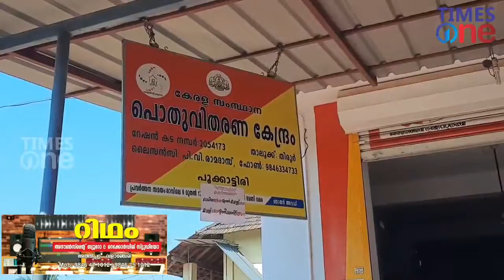സർക്കാർ പ്രക്യാപിച്ച സൗജന്യ റേഷൻ വിതരണം സംസ്ഥാനത്ത് ആരംഭിച്ചു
ടൈംസ് വൺ ന്യൂസിന്റെ ഫേസ് ബുക്ക് പേജ് ലൈക്ക് ചെയ്യാൻ താഴെ കാണുന്ന ലിങ്കിൽ ക്ലിക്ക് ചെയ്ത് ലൈക്ക് ചെയ്യുക

ടൈംസ് വൺ ന്യൂസ് വാട്സ് ആപ്പ് ഗ്രൂപ്പിൽ ജോയിൻ ചെയ്യാൻ താഴെ കാണുന്ന ലിങ്കിൽ ക്ലിക്ക് ചെയ്യുക.